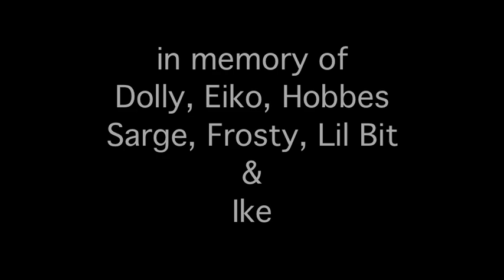Coalition to Unchain Dogs - Beast & Queen